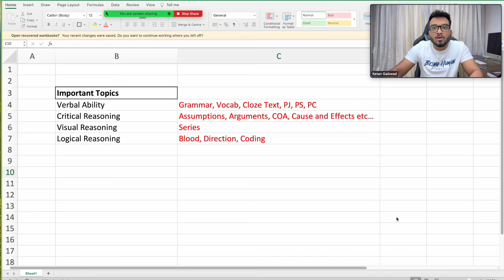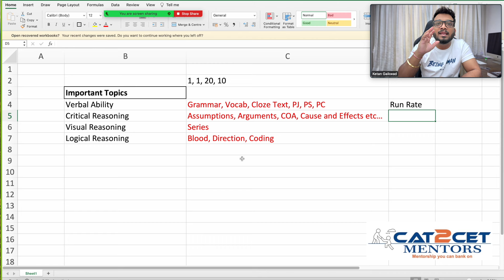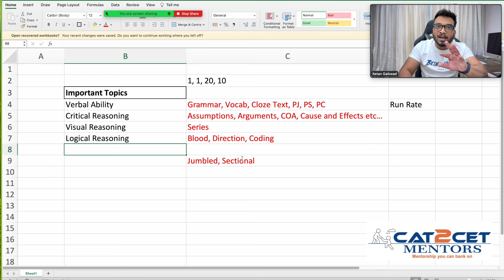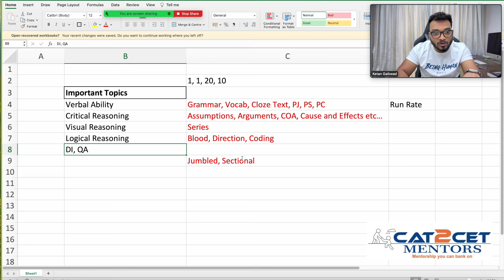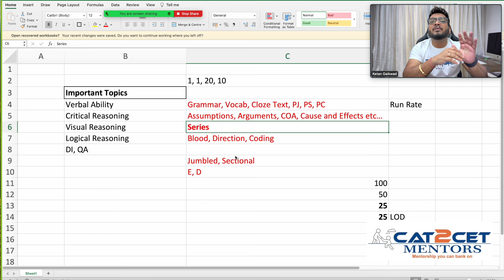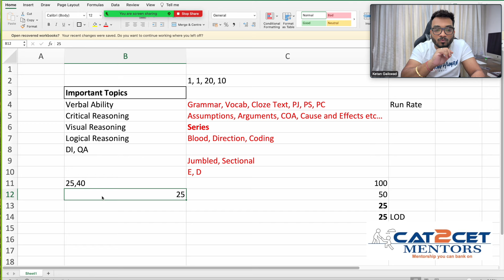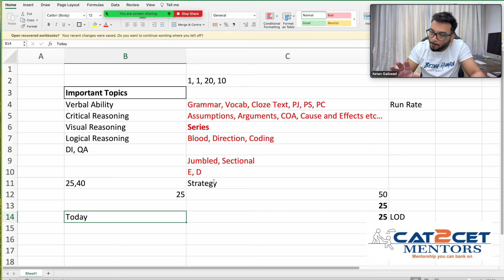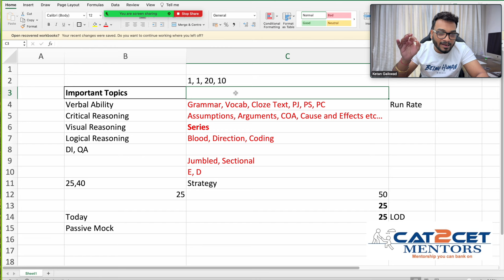MBA CET D Day Strategy | Target 150 Marks